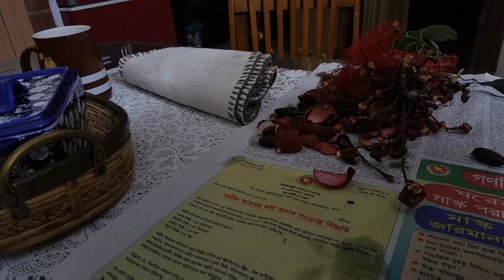আমি কিভাবে আমার রান্নাঘর পরিস্কার করি ।। Kitchen cleaning ।।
রান্নাঘর পরিস্কার করাটা বেশ ঝামেলার কাজ ।আমাদের সবারই এই কাজটি  প্রতিদিন করতে হয় ।
আর কিছু টেকনিক জানা থাকলে খুব সহজেই আমরা এটি করতে পারি ...।

✅ আমার চ্যানেল এর আরও কিছু রেসিপি ঃ